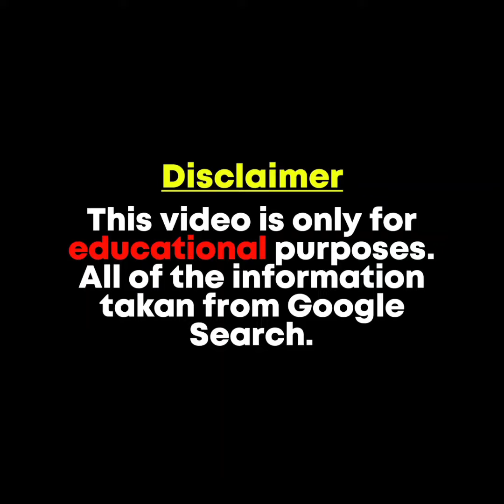Babi Monteiro... Wiki Biography,age,weight,relationships,net worth -Curvy models plus size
Suzanna Freitas... Wiki Biography,age,weight,relationships,net worth -Curvy models plus size

Haul Bikini 2022 Woman Swimsuit High Waist Bikinis Plus Size Swimwear Fashion Set Woman Swimsuits 2 Pieces Girls Swimwear XL-4XL S-5XL Plus Size Neon Striped Bikini Set Push Up Women High Waist Halter Beach Swimwear Retro Bowknot Bathing Suit Swimming Suit 2022 New One Piece Swimsuit Plus Size Swimwear for Women Colorful Striped Bathing Suits Summer Beachwear Party Swimwear 2022 New Cross Border Large Size Swimsuits Swimsuit One Piece Plus Size Swimwear Striped Swimsuit One Piece Swim Suits. Don't Forget to Like & Subscribe" Please Like, Comment, Share & Subscribe to The Channel to Watch More Videos... If you would like to see some ideas put into action, please comment below and I can give it a try. 🔴